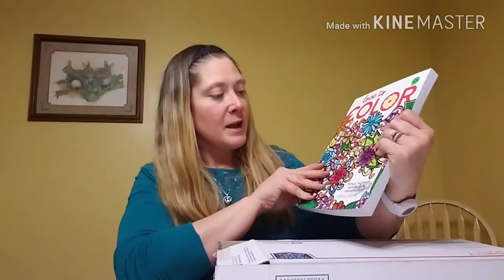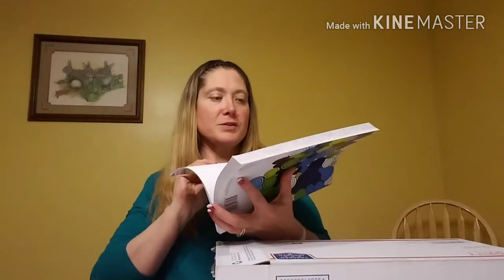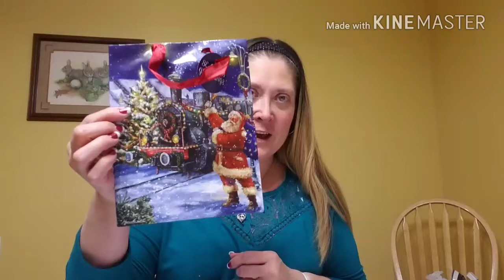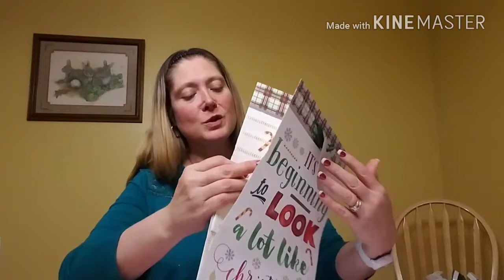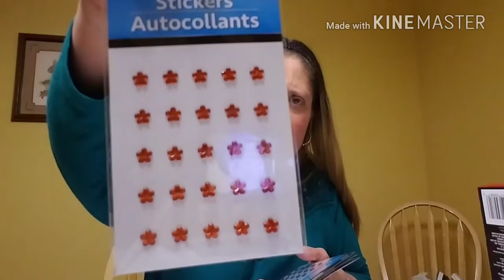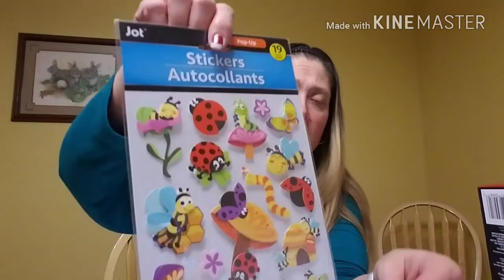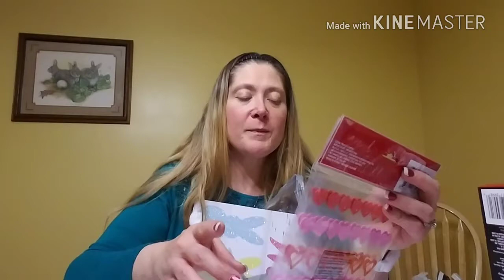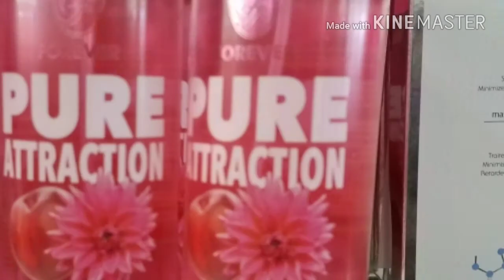Dollar Tree Haul and Friend Mail